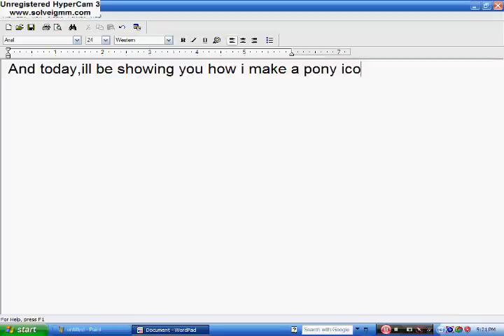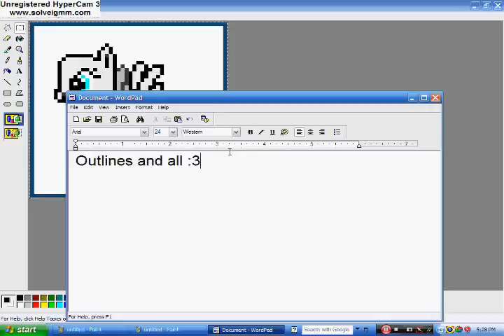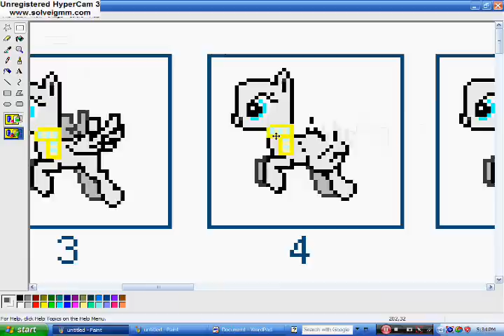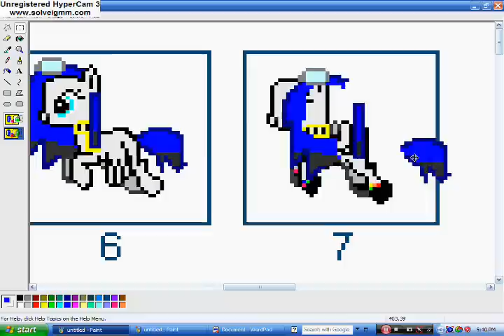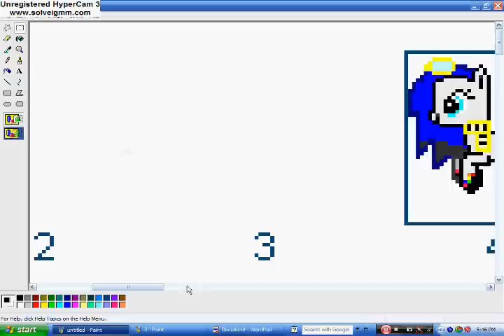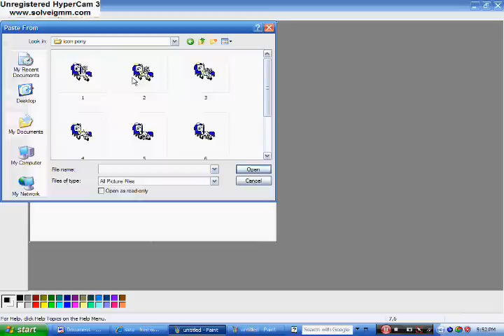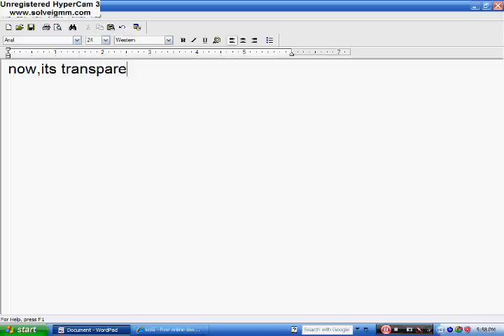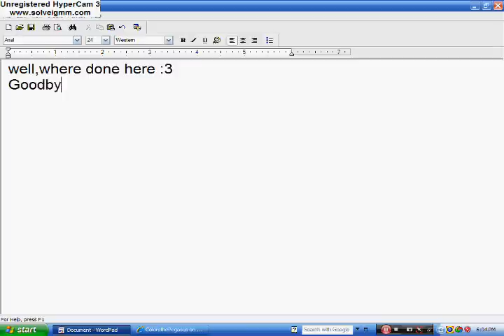How to make an animated pony icon in MS Paint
U LIKE?
Well,the icon was requested but not the video.
I just wanted to show you all my icon process.
The icon that is made can also be used for a deviantart avatar.